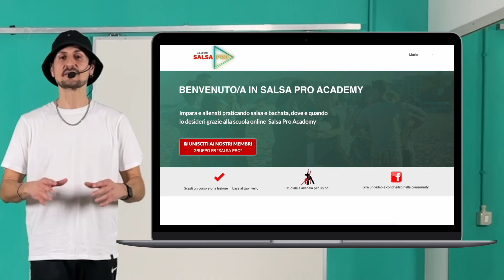SALSA - 5 consigli per migliorare la tua tecnica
In questo video andiamo a scoprire 5 consigli poco comuni su come migliorare il tuo ballo.
Ci soffermeremo sotto al punto di vista tecnico.
Quindi andremo a vedere 5 consigli per migliorare la tua tecnica di Salsa per elevare il tuo livello di ballo.

Ogni settimana ricevi un report tramite email dove andiamo a parlare di un argomento, a fare una panoramica sul mondo salsero.
Migliora il tuo livello e rimani aggiornato.

➡️ SALSA PRO ACADEMY
Impara a ballare Salsa e Bachata o aumenta il tuo livello di ballo grazie alla nostra accademia Salsa Pro Academy. Un unico abbonamento per avere tutti i corsi dal principiante all'avanzato sia di coppia che pasitos di Salsa e Bachata.